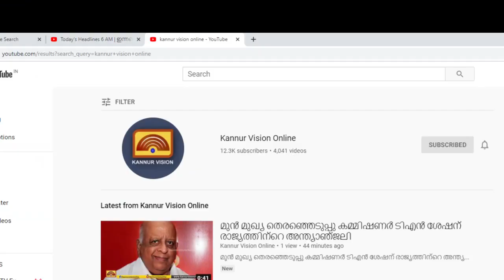കാട്ടാന ആക്രമം; കൊലകുറ്റത്തിന് കേസെടുക്കണം , മാർ ജോസഫ് പാംപ്ലാനി